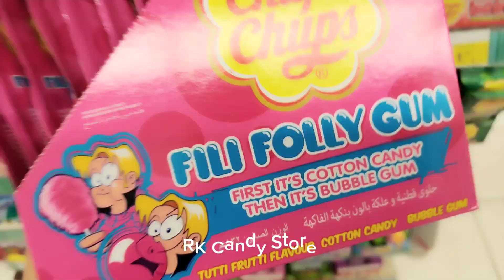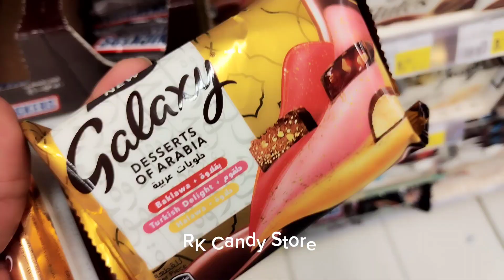Explore Lots Of New Chocolates and Candies, Chupa Chups, Fruity Bubblegums, Lol Surprise Candies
Hello Everyone in this video I Found lots of Chocolates & Candy Chupa Chups, Fruity Bubblegums, Lol Surprise Candies.